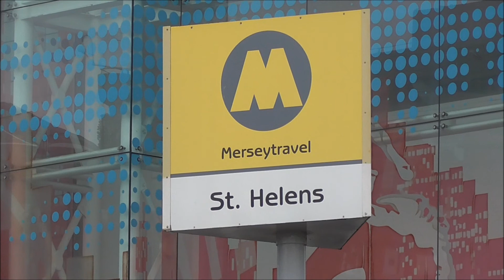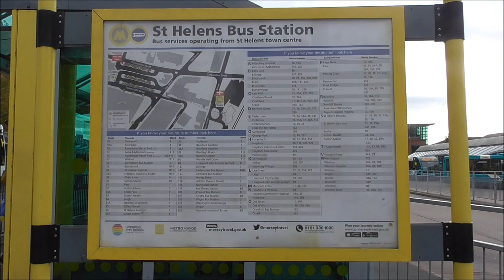(FHD) Buses In St Helens On 23/10/21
This is my first visit to St Helens spotting and doing a video.